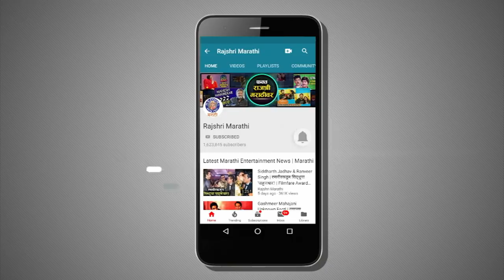Ashrunchi Zali Phule | Natyaranjan S2 Ep 12 | Marathi Natak | Subodh Bhave, Shailesh Datar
'Ashrunchi Zali Phule' is evergreen marathi natak starring Subodh Bhave, Shailesh Datar, Seema Deshmukh and Umesh Jagtap directed by Pratima Kulkarni and written by Prof. Vasant Kanetkar presented by Colors Marathi. Watch this video only on Rajshri Marathi!

Drama Summary: The play depicts the turns in fortunes in the lives of the two main protagonists, Vidyanand, a professor of mathematics, and his young protégé Lalya.

Cameramen- Faizan Ansari
Video Editor- Omkar Ingle
Graphics- Avikant Satam & Renuka Surve

Footage Courtsey- Colors Marathi